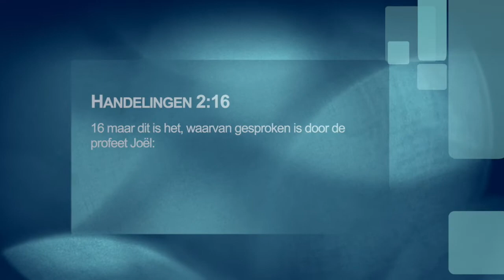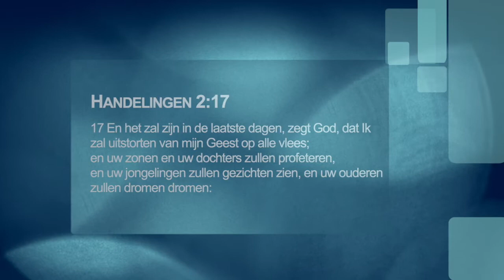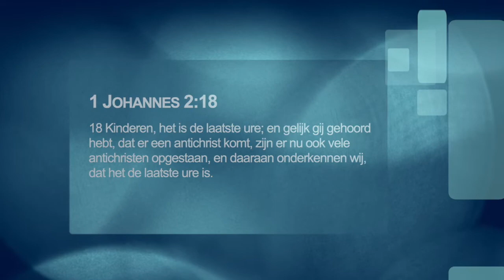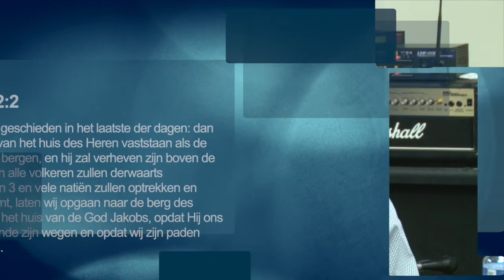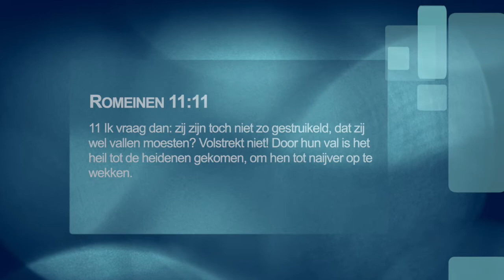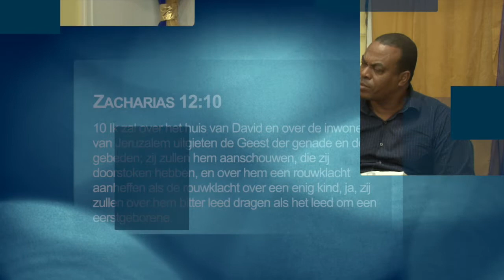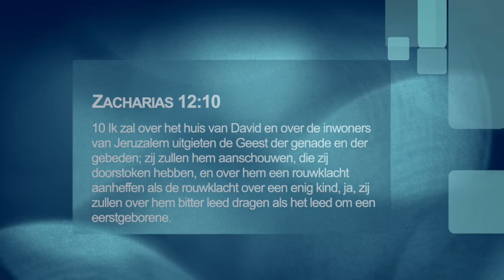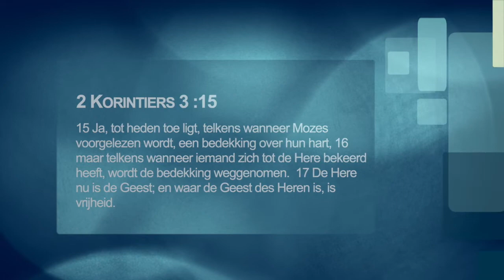UITZ 27 APRIL 2020 Eindtijd deel 2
Logos International SurinameLogos International Suriname
Apostel Steven Reyme
in gesprek met gasten over
verschillende onderwerpen.